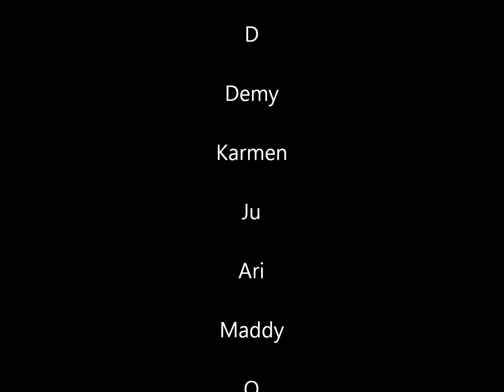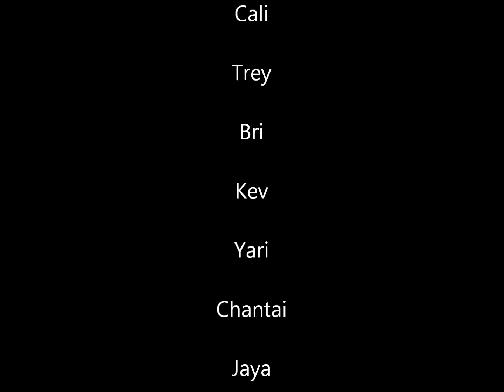Bout That Life: Ch.12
Jus POV:
I woke up and smelled my mom's cooking, I love when she comes to visit she always has my house smelling good! I got dressed and walked downstairs. When I got to the kitchen I was welcomed by four pairs of eyes.
Tori: JC!
She ran to me and I caught her right as she reached me. I threw her in the air and caught her making her laugh. I kissed her cheek and put her down.
Me: Morning cutie!
Tori: Morning JC!!
She walked back over and sat in Ju's lap grabbing some bacon and munching on it. Maddy and Ju were in a conversation about something cause she straight ignored me!
Misa: Morning Baby!
Me: Morning mommy the food smells good. Is Niko still at dad's?
Misa: Yea, hey how would you feel about us moving here for some of the year?
Me: Seriously, I mean I know Niko is going to college this year but what about Maddy and cheer?
Misa: She wants to go to USC after talking to Julian, and she wants to be closer to her brothers.
Me: And her dad?
Misa: He's not excited but we'll still live in New York too for some of the year, but I'm going to start up some stuff here, like right now I need to leave and meet with my mentee, who is Ju's big sister by the way small world isn't it?!
Me: Yea, um which sister is it?
Misa: Corian?
Me: Cori she likes to be called Cori...
Misa: Mmhmm you like her don't you?
Me: What?!
Misa: Uh uh don't act like you don't know,   I got you later I have to go. Bye you two it was nice meeting you Julian and you too little miss Tori!
Tori: Bye MiMi!
She ran over and hugged my moms legs and my mom was beaming this little girl has her wrapped around her fingers already.
Me: MiMi?
Misa: Yea she asked me if she could call me that instead of Miss Misa!
Me: Cute...
Misa: I thought so too!
Maddy: Tori you ready for some ice cream?
Tori: Yay!
Maddy came over and grabbed her hand and hugged my mom before walking out with Ju who dapped me and kissed my mom's cheek. My mom kissed me and just like that I was alone in my house. I called up Chantai and asked her if she wanted to go out. I ran upstairs got dressed and drove off to have lunch with Miss Chantai!

I'm going to post a lot to move the story along.
Comments?